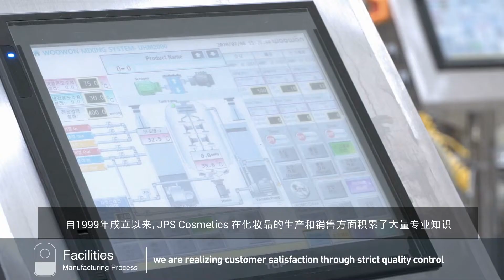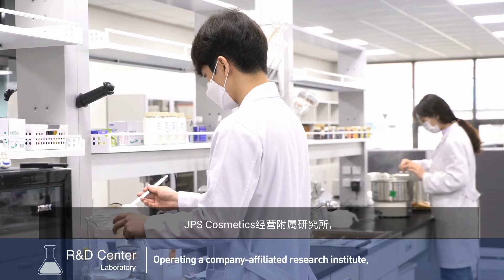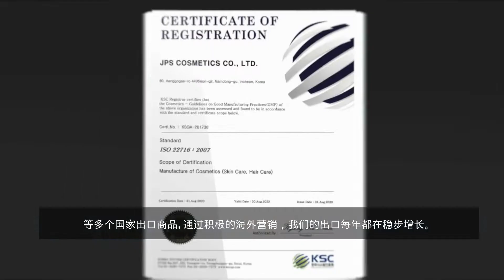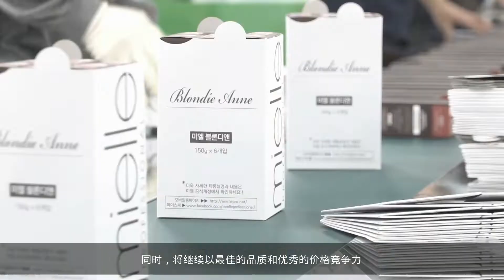JPS COSMETICS CO., LTD.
Journey of Pioneer Spirit, K-beauty, variety of choice, for Professionals, Hair care, Treatment Color Cream, Seaweed Scalp Cleansing

# Company introduction
JPS is a manufacturer in cosmetics established in 1999. JPS Cosmetics pursues endless challenges and change to for the beautiful lives of mankind

# Main Products
- mielle Professional Blondie Anne Treatment Color Cream line
- mielle Professional Seaweed Scalp Cleansing line
- mielle Professional Jewelry Perm line
- mielle Professional Secret Cover line
- mielle Professional Purity Shine Waterline